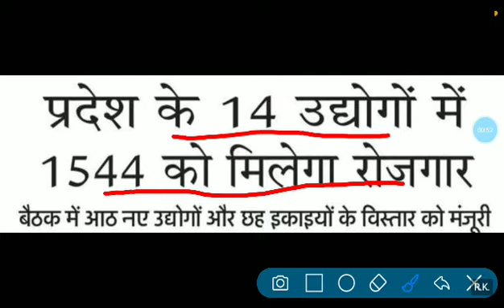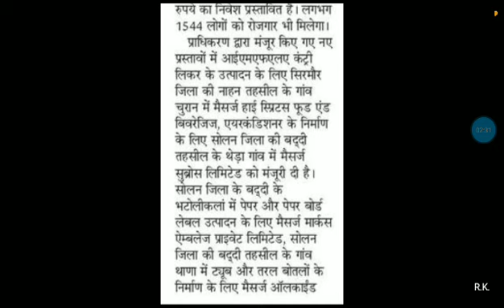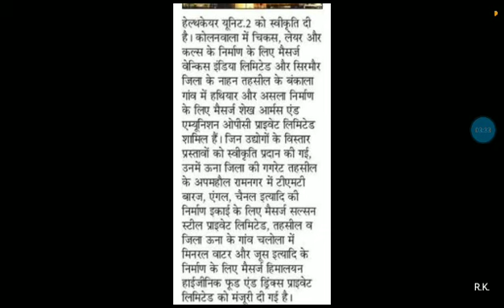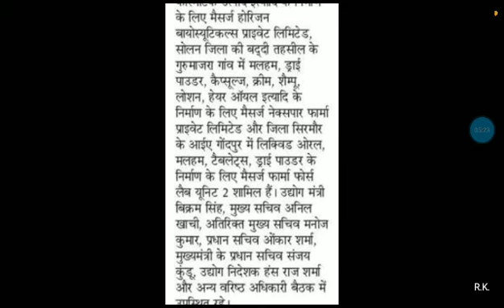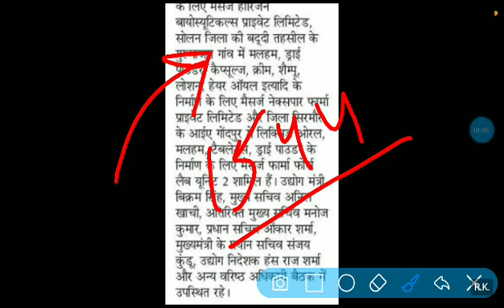हिमाचल प्रदेश में 1544 पदों पर होगी भर्ती | CM ने दी मंजूरी | HP Jobs 2020 | HP Job Notification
हिमाचल प्रदेश में 1544 पदों पर होगी भर्ती CM ने दी मंजूरी